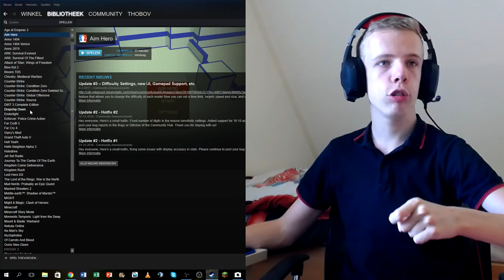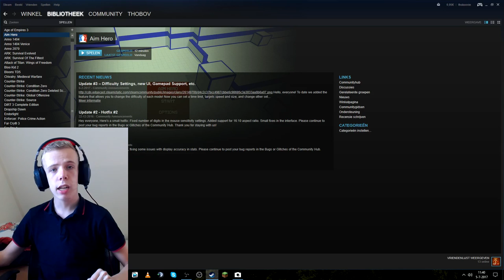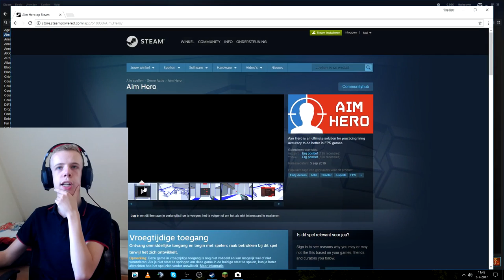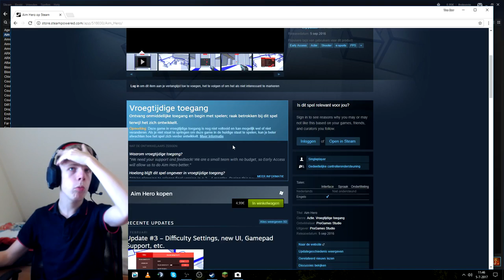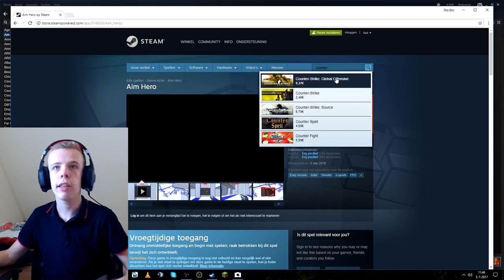IK SCHIET ALLES MIS!? - Random Games #1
Vandaag is het tijd voor een nieuwe serie in plaats van de Kingdoms!
Geniet ervan en laat een blauw duimpje achter.

Het is een oefen schietspelletjes als je CS:GO, Paladins of Overwatch hebt. Dit is de manier om goed te worden!

Let op! Ik wordt hiervoor NIET betaald waardoor ik het recht heb om bij deze video advertenties te tonen!
Tho Bov - Nederlands

Hallo, leuk dat je kijkt naar één van mijn geweldige video's.
Ik ben Thomas, 17 jaar oud en woon in Nederland. Het is voor mij leuk om games op te nemen en daarop commentaar te geven.

Mijn video kwaliteit is minstens:
1080p HD 60 fps.
1080p HD 30 fps webcam.
Er kunnen haperingen voorkomen vanwege internet of opneem problemen.

Volg mij op Social Media voor meer! Let op, er kunnen berichten in in het Engels zijn vanwege mijn Engelse YouTube-kanaal.